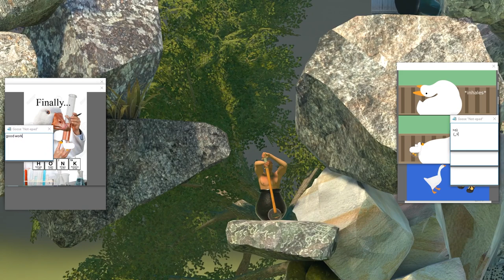Goose Vs Getting Over It - Peace Was Never An Option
What happens when you put Geese in one of the world's most frustrating games?